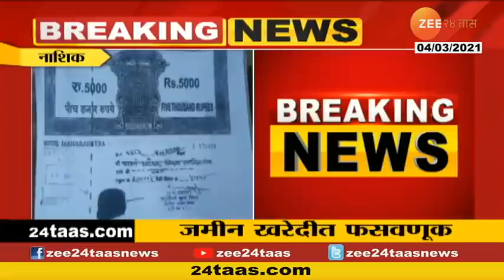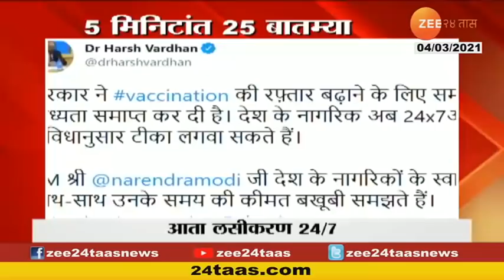Fraud In Land | जमीन खरेदीत फसवणूक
Nashik Fraud In Land Purchasing At Devla Taluka
नाशिकच्या देवळा तालुक्यात जमीन खरेदीत फसवणूक